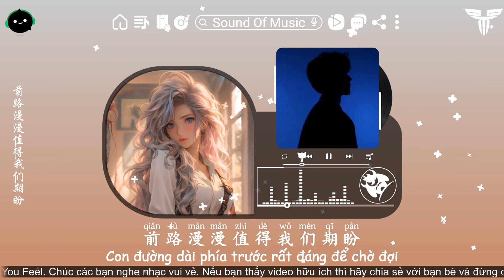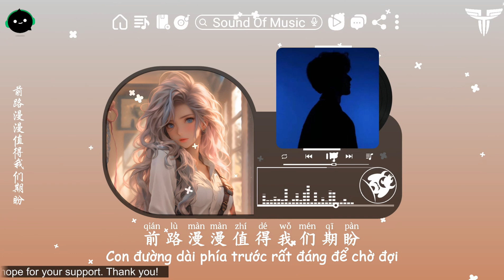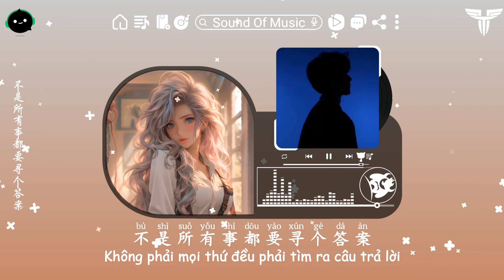路不通就转弯 - 陆杰awr | Quay Đầu Khi Đường Tắc - Lục Kiệt awr ♪「重拾起年少的无畏勇敢」【動態歌詞/高音質/Vietsub/Pinyin Lyrics】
♫ Title: Vietsubᴸʸʳᶦᶜ + Pinyin | 路不通就转弯 - 陆杰awr | Quay Đầu Khi Đường Tắc - Lục Kiệt awr

◆ Tên tài khoản: LE DUC TINH
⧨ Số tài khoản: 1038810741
⧩ Ngân hàng: Vietcombank

Lyrics:
重拾起年少的无畏勇敢
天黑了就仰望星空璀璨
面对往事不堪不再纠缠
时光会把沮丧全部冲淡
一人也能走过万水千山
孤独时还有影子相伴
心若热烈永远不会落单
前路漫漫值得我们期盼
倘若路不通我就试着转弯
倘若心不悦我就学会看淡
人生苦短有些事不必为难
世间有遗憾就一定有圆满
倘若路很远我就只走一半
沿途景很美就已足够好看
不是所有事都要寻个答案
知足常乐享受每一个片段
啊~~~ wu~~~
啊~~~ wu~~~
啊~~~ wu~~~
啊~~~ wu~~

Thanks !